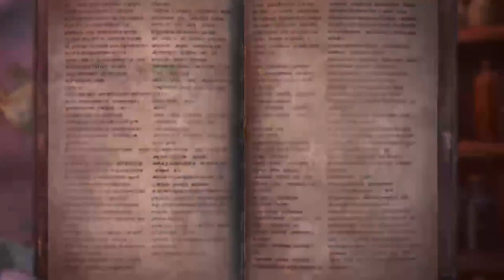Monster Hunter World Playthrough Part Six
What's up everyone and welcome back to part six of this playthrough I hope you enjoy this hunt as much as I enjoyed fighting barioth.
Barioth is my favourite monster in monster hunter so please leave a like and don't forget to subscribe for more of this series theirs plenty more monsters left so lets keep going thanks.